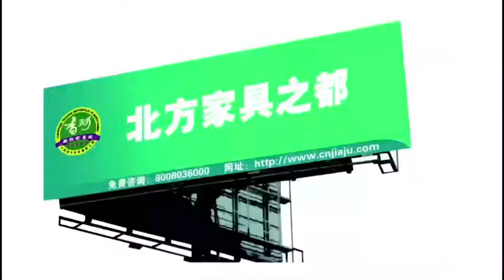生态圈模式将对方的成本转变成你的利润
《硅谷看世界》 路长全硅谷创新搞定客户四招系列节之 生态圈模式将对方的成本转变成你的利润 。丁丁电视创办人造访路长全老师的《商道问路》 中国营销实战专家 切割营销理论的创始人 中国众多成功企业的幕后导师 路长全老师做客 硅谷创新频道丁丁电视品牌秀 《硅谷看世界》 在世界创新中心硅谷 路老师介绍了他的 生态圈模式—— 将对方的成本转变成你的利润 这个营销法则指出了，不同个体之间的 合作关系将产生 何种有效益的生态圈模式。 善用创新思维营造生态圈， 创造本不可能的利润。